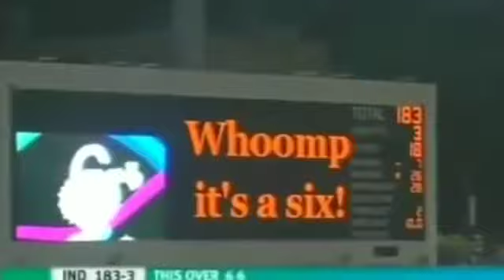6 sixes in 6 ball yuvraj singh 🔥🔥💯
yuvraj singh hit 6 sixes in 6 ball in cricket match.